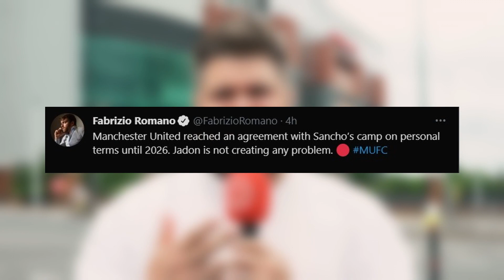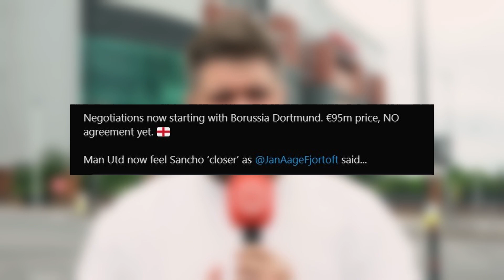Are Dortmund Bluffing Us For Sancho?! | Transfer Review w/ Stephen Howson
Welcome back to the 'here's who we aren't signing show' - but will it still be called that in a week?! Are Dortmund just bluffing with Sancho, or do we just think they are?